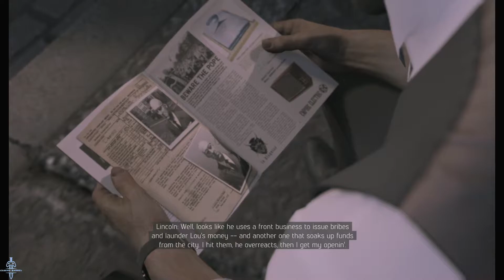Mafia 3 Definitive Edition (Part 22) NO COMMENTARY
Mafia III is an action-adventure video game developed by Hangar 13 and published by 2K Games. It was released in October 2016 for PlayStation 4, Xbox One, and Microsoft Windows, and in May 2017 for macOS. It is the sequel to Mafia II and the third installment in the Mafia series.